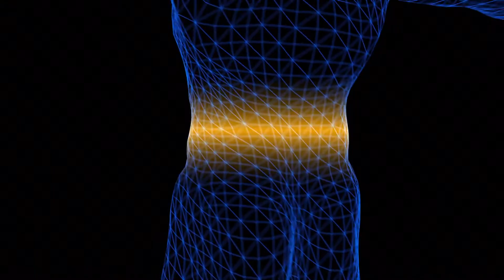What are frequencies?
The world is made up of frequencies and vibrations. Branimir Nestorović MD PhD talks about our surroundings on a much smaller scale.